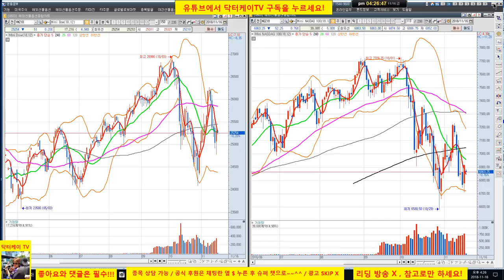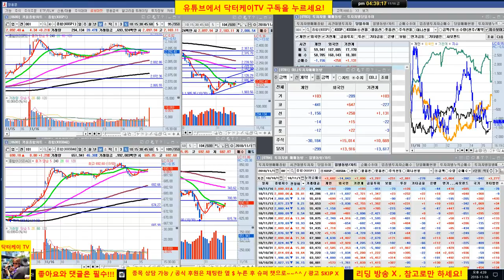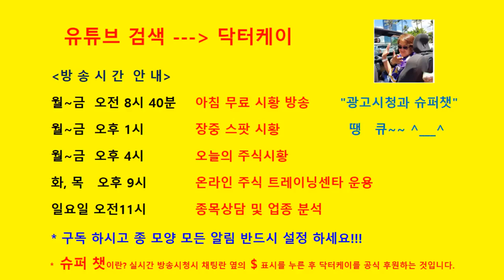= 닥터케이 TV =마감 시황 & 셀트리온 삼형제와 바이오주 분석방송/181116/포트폴리오 양호/셀트리온 211,000원 매수후 홀딩/전일 방송 확인하세요